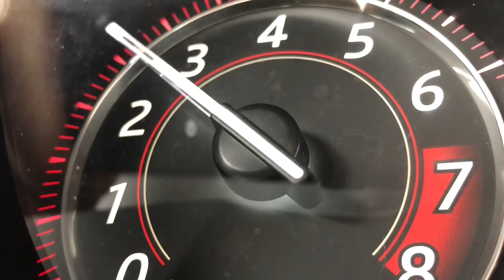5 Unreliable Cars That Will Financially Break You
5 Unreliable Cars That Will Financially Break You

I don't think you should buy these cars, new or used.  These will ruin you because the ownership cost is so high and you'll end up repairing all of the reliability problems or issues with these cars.  You'll find that most of these are luxury cars that you think are amazing, but they'll just cause you to lose your shirt (or your arm and three legs).

I'll show you some cars from BMW, Porsche, VW, and more. Either way, watch this and then steer clear of these unreliable luxury cars that will ruin your bank account and leave you wanting another car.

Where we believe that Life's Too Short To Drive Boring Cars so we just don't and you shouldn't either.